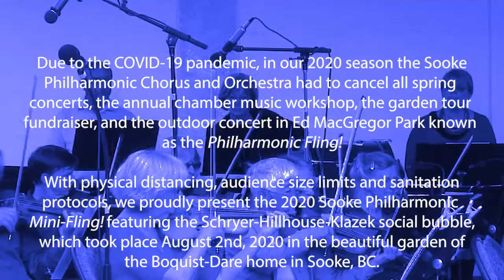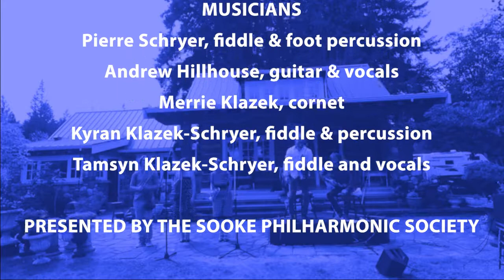Mini-Fling! Full version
We proudly present the 2020 Sooke Philharmonic Mini-Fling which took place on Aug 2, 2020 at the Boquist-Dare home in Sooke!  Many thanks to Michael Klazek and performers Pierre Schryer, Andy Hillhouse and the Klazek-Schryer family for bringing us the excellent music, we are pleased to share this afternoon with you.